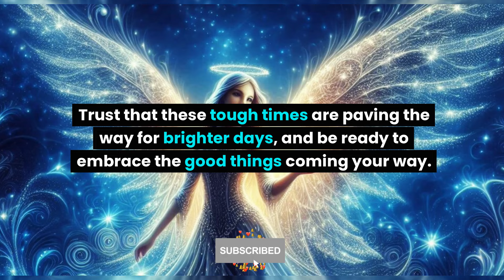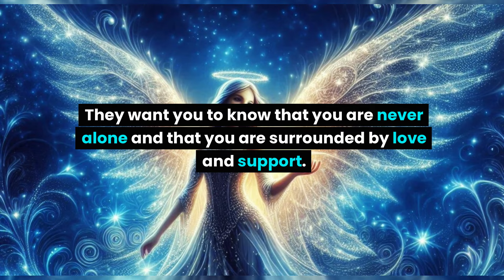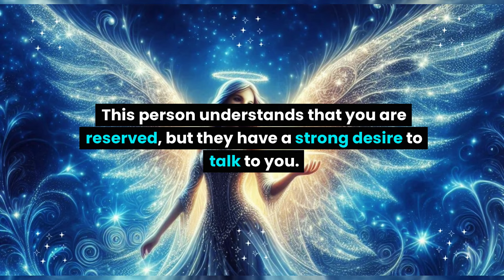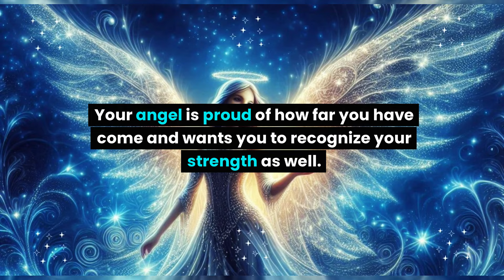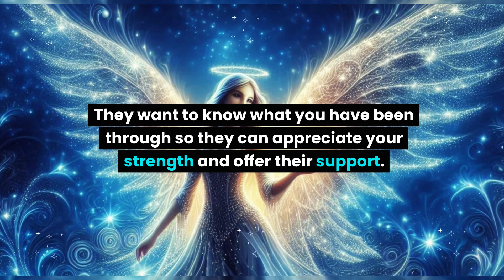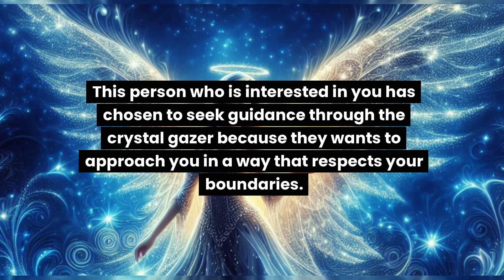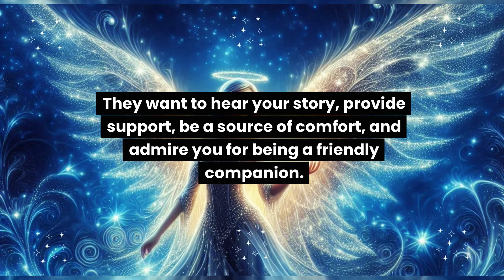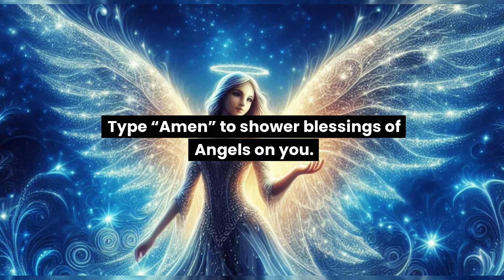This is not a joke. Someone contacted a spiritual oracle to know why you always responded this way..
This is not a joke. Someone contacted a spiritual oracle to know why you always responded this way and found the reason. The reason is... Angel